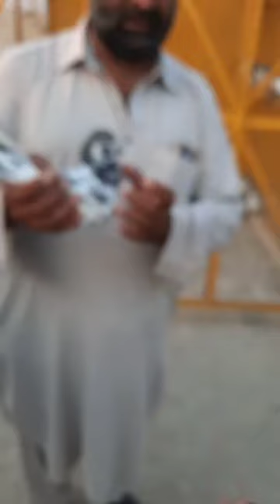Ustad Sadar Zia Abid Kasab Mianwali ki chat se pigeons